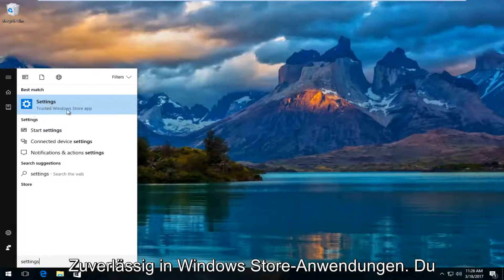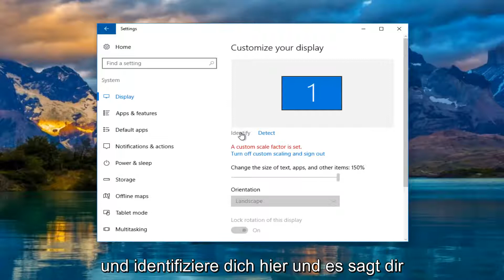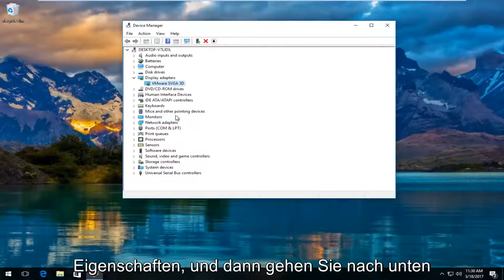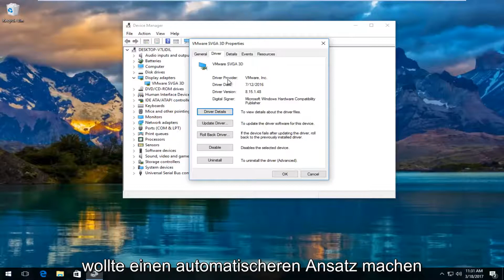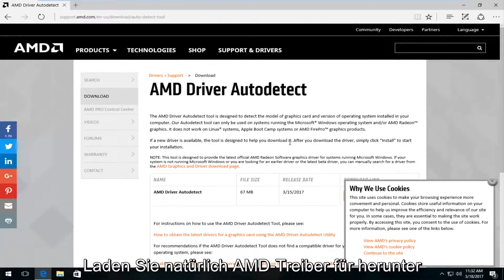Korrigieren Sie das Quick Tutorial für Windows 10, das den zweiten Monitor nicht erkennt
Windows 10 erkennt den zweiten Monitor nicht.

In diesem Tutorial erfahren Sie, wie Sie zusätzliche Monitore finden und finden, die zwar physisch mit Ihrem Computer verbunden sind, aber von Windows nicht erkannt werden.

Das Problem wurde behoben, bei dem Windows 10 den zweiten Monitor in einem Dual-Monitor-Setup nicht erkennen kann.

In diesem Tutorial werden die folgenden Probleme behandelt:

- Windows 10 erkennt den zweiten Bildschirm nicht
- Windows 10 erkennt keine zweite Anzeige
- Windows 10 erkennt den Monitor nicht
- Windows 10 erkennt den zweiten NVIDIA-Monitor nicht
- Windows 10 erkennt AMD des zweiten Monitors nicht
- Windows 10 HDMI funktioniert nicht
- Windows 10 HDMI funktioniert nicht Dell
- Windows 10 HDMI funktioniert nicht mit dem Fernseher
- HDMI-Audio funktioniert nicht unter Windows 10
- HDMI funktioniert nicht unter Laptop Windows 10
- HDMI funktioniert unter Windows 10 nicht

Dieses Tutorial gilt für Computer, Laptops, Desktops und Tablets, auf denen das Windows 10-Betriebssystem (Home, Professional, Enterprise, Education) aller unterstützten Hardwarehersteller wie Dell, HP, Acer, Asus, Toshiba, Lenovo und Samsung ausgeführt wird. .